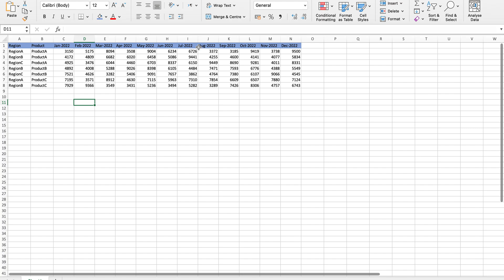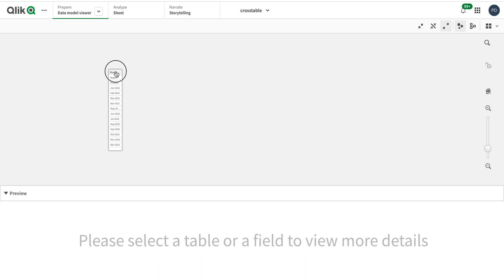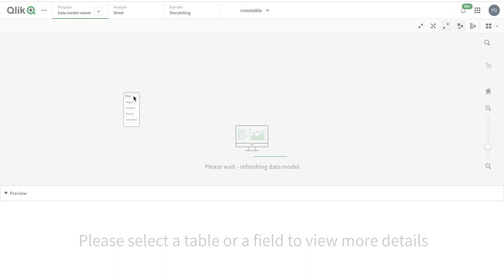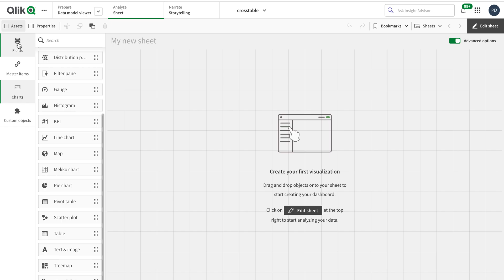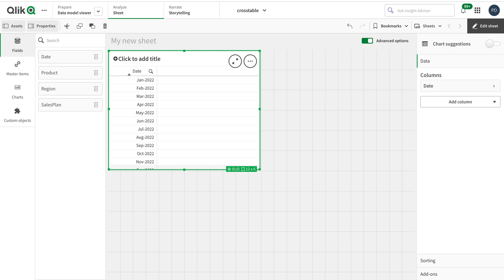Qlik Sense Crosstable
Whenever you have pivoted data, the Crosstable prefix can transform the data and create the desired fields. A crosstable is a matrix where one of the fields is displayed vertically and another is displayed horizontally. For example, In a table, you have one column for each month and one row per Region.